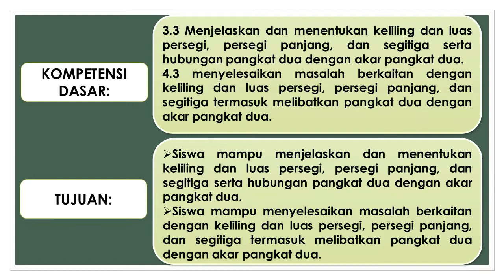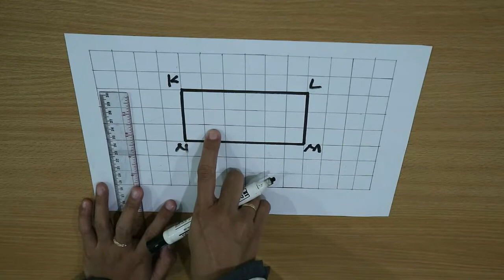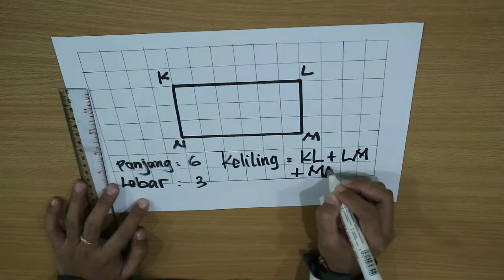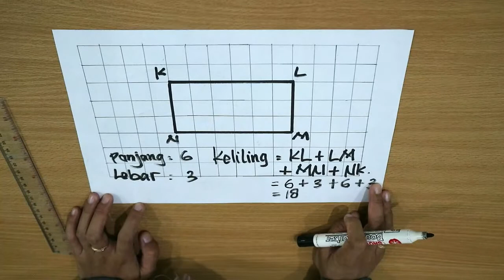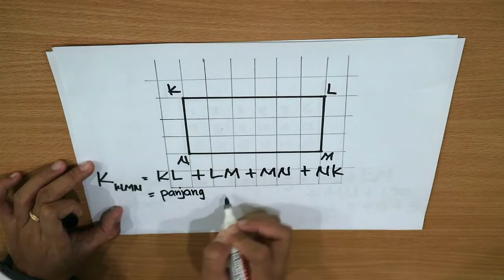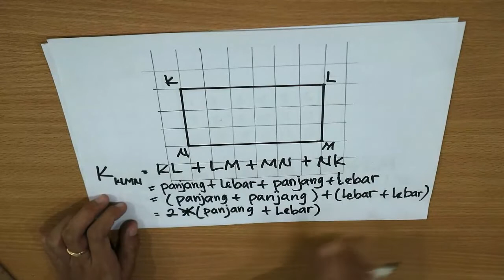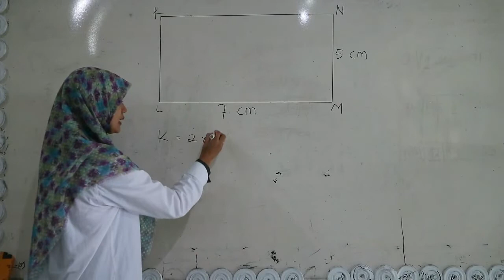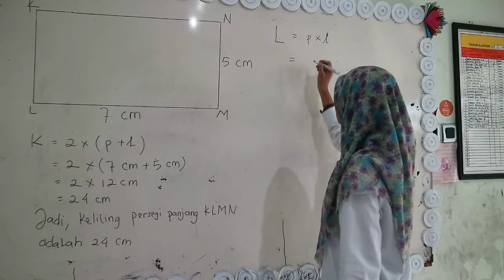VIDEO PEMBELAJARAN MATEMATIKA KELAS 4 MATERI MENCARI LUAS & KELILING PERSEGI PANJANG